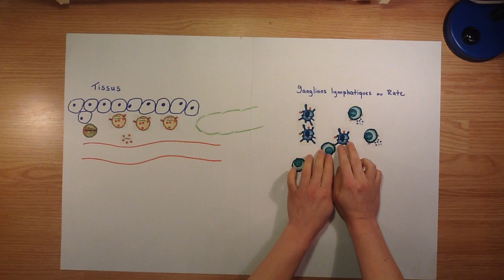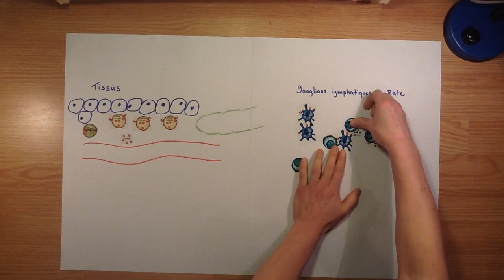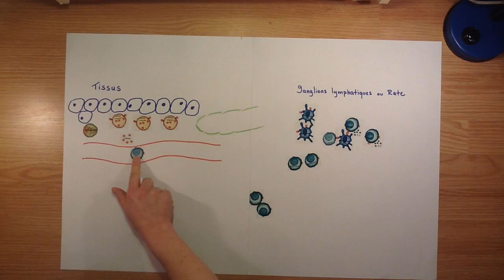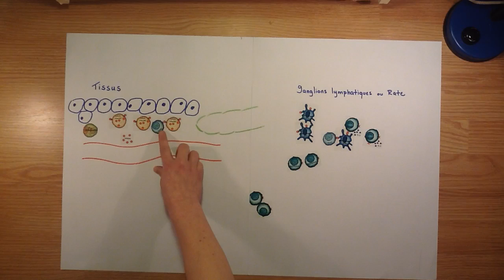Réaction cellulaire cytotoxique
Description de la réaction cellulaire cytotoxique qui se déroule lors d'une infection virale avec les conditions de déclenchement de la réaction et son utilité.